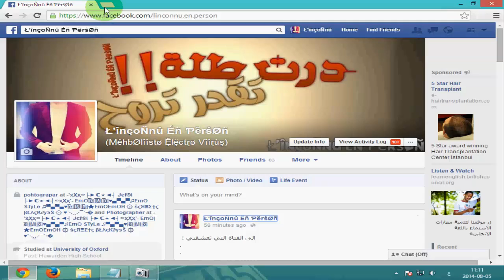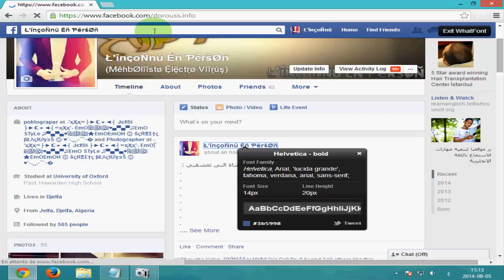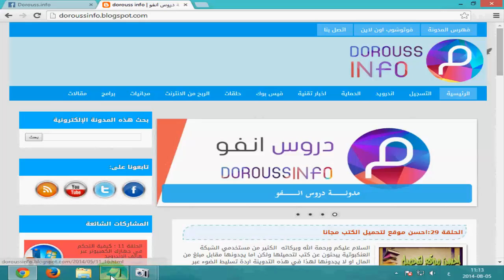الحلقة 31 : كيفية معرفة نوع الخط المستخدم في اي موقع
دروس انفو | dorouss info
▬▬▬▬▬▬(ஜ۩۞۩ஜ)▬▬▬▬▬▬
▬▬▬▬▬▬(ஜ۩۞۩ஜ)▬▬▬▬▬▬
▬▬▬▬▬▬(ஜ۩۞۩ஜ)▬▬▬▬▬▬
▬▬▬▬▬▬(ஜ۩۞۩ஜ)▬▬▬▬▬▬
▬▬▬▬▬▬(ஜ۩۞۩ஜ)▬▬▬▬▬▬
▬▬▬▬▬▬(ஜ۩۞۩ஜ)▬▬▬▬▬▬
▬▬▬▬▬▬(ஜ۩۞۩ஜ)▬▬▬▬▬▬
▬▬▬▬▬▬(ஜ۩۞۩ஜ)▬▬▬▬▬▬
الحلقة 30 : كيفية زيادة سرعة النت في الشبكة الداخلية
الحلقة 29:احسن موقع لتحميل الكتب مجانا
الحلقة 28: كيفية معرفة طلبات الصداقة العالقة و الغائها
الحلقة 27: كيفية حظر صديقك على الفيس بوك دون حذفه من قائمة الاصدقاء
الحلقة 26: كيفية تحويل فيديو الى مقطع صوتي و تحميله
الحلقة 25: حل مشكلة النت فرام وارك net-framework
الحلقة 24 : طريقة تفعيل وينداوز 7 (win7) بدون كراك ولا سيربال
الحلقة 23 : ثغرة معرفة باسوورد الرواتر
الحلقة 22 : كيفية جعل وجهك على جسم يرقص (pharrell williams happy)
الحلقة 21: اطفاء الكمبيوتر تلقائيا بعد مدة معينة باستعمال برنامج switch off
الحلقة 20 : كيف تتوصل يوميا بحالة الطقس مدنيتك عبر رسائل SMS مجانا
الحلقة19:حرق kali linux على الفلاش ميموري USB او اي نظام WIN
الحلفة 18 :طريقة تسجيل الخروج تلقائيا من الفيسبوك بعد وقت تحدده انت ‬
الحلقة 17: طريقة منع اعادة التشغيل عند حدوث أي خطئ في الويندوز‬
الحلقة 16 : كيفية تثبيت windows 7 على جهازك
الحلقة 15: طريقة ذكر أصدقائك في منشورة بكبست زر واحدة
الحلقة14: طريقة الحصول على رقم هاتفي امريكي( للاستفادة منه في تفعيل الحسابات )
الحلقة 13 : كيفية ايقاف أوامر الدوس لتفادي اختراقك أو استهداف
الحلقة 11 : كيفية التحكم في جهازك الكمبيوتر عبر هاتف الاندرويد ( أول فيديو مصور)
الحصول على 5000 صديق في الفيس بوك - 2014
الحلقة 9 : طريقة تصغير حجم الصورة بدون برامج و دون المساس بالجودة
الحلقة 8 : كيفية دعوة جميع أصدقائك الى صفحتك بكبسة زر
الحلقة 7 : شرح كيفية ارشفة مدونة بلوجر بطريقة سلمية في محرك بحث جوجول
الحلقة 6 :شرح كيفية حذف إضافة مستعصية على بلوجر
الحلقة 5 : كيفية الغاء جميع الطلبات المعلقة على الفايس بوك
الحلقة 4: كيفية الحصول على ايميل ينتهي بـalquds.com@
الحلقة 3:طريقة زيادة ارباحك على موقع adf.ly
الحلقة 2: أفضل موقع لتعديل الصور online
الحلقة 1 : كيفية الربح من الأنترنات عبر الموقع الاجتماعية